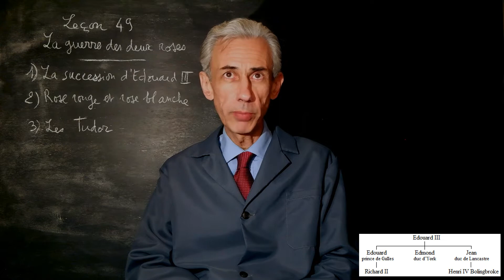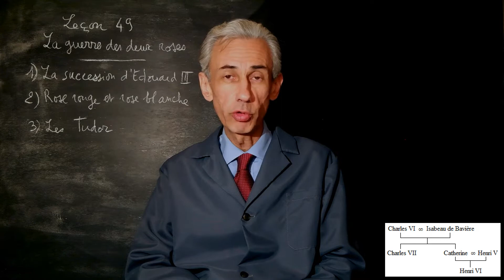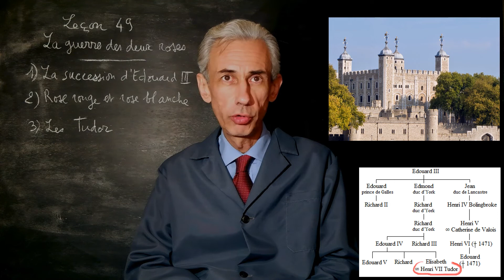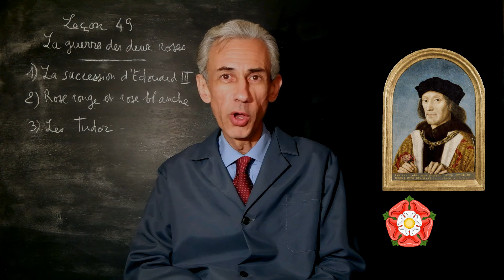Cours d'histoire de cinquième, leçon 49 : La guerre des deux roses